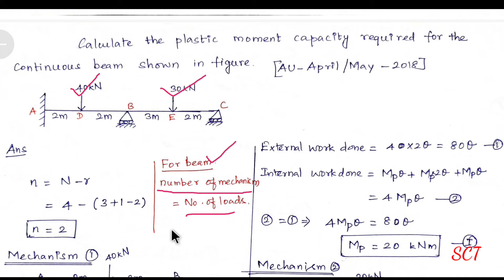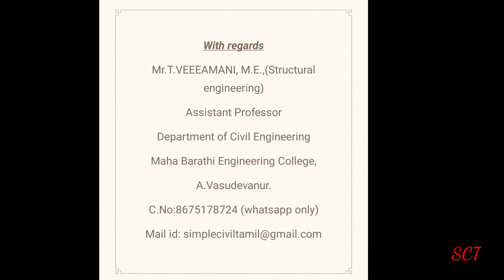Plastic analysis of beams problem 2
@simpleciviltamil,structural,analysis,cables,suspension,bridges,engineering,simple,civil,tamil,google,strength,materials,som,mechanics